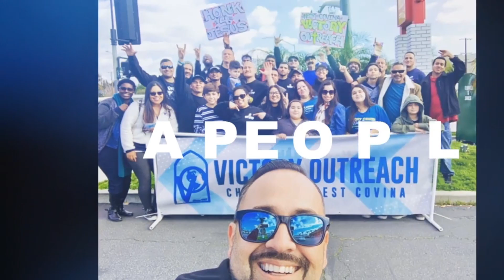Heart to Heart with Brother Frank Centeno | 2-7-2021